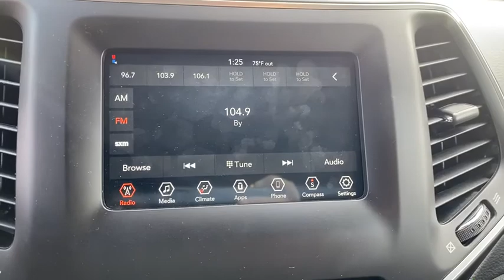2020 Jeep Cherokee Springdale, Fayetteville, Rogers, Bentonville, AK TD560028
Velvet Red Pearlcoat Used 2020 Jeep Cherokee available in Springdale, Arkansas. Servicing the Fayetteville, Rogers, Bentonville, AK area.
2020 Jeep Cherokee Latitude Plus - Stock#: TD560028 - VIN#: 1C4PJMLB7LD560028

Mclarty Daniel Chrysler Dodge Jeep RAM Fiat of Springdale has proudly served NorthWest Arkansas and beyond for over 10 years. Customer satisfaction is our Number 1 priority. Come visit and experience the Mclarty Daniel way, you will not be disappointed. 2020 Jeep Cherokee Latitude PlusbrbrbrCertified. FCA US Certified Pre-Owned Details:brbr  * Includes First Day Rental, Car Rental Allowance, and Trip Interruption Benefitsbr  * Powertrain Limited Warranty: 84 Month/100,000 Mile (whichever comes first) from original in-service datebr  * Roadside Assistancebr  * Warranty Deductible: $100br  * Vehicle Historybr  * Limited Warranty: 3 Month/3,000 Mile (whichever comes first) after new car warranty expires or from certified purchase datebr  * 125 Point Inspectionbr  * Transferable WarrantybrbrClean CARFAX.brbrOdometer is 2699 miles below market average! 21/29 City/Highway MPG